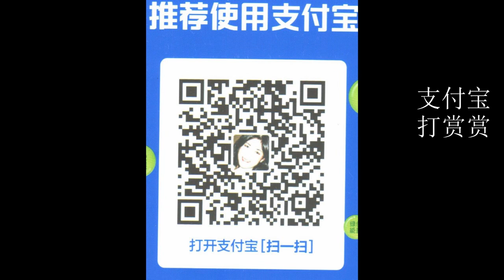20210120B【大快人心】【中国出手：制裁蓬佩奥等28位川普政府高官及家属】【寒梅视角】【字幕】